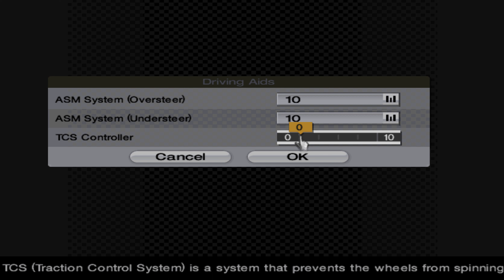Gran Turismo 4 - Deep Playthrough 149 - 4k60 100% All Gold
In this episode, Endurance Event Super Speedway 150 miles.

Welcome to my Deep Playthrough of Gran Turismo 4.

No assists, minimal HUD, all Gold in races, events and tests, 4k60.

Played on PCSX2, captured by Shadowplay, with a Logitech G Pro wheel and pedals on a Next Level Racing 2.0 wheel stand.

Rombbb